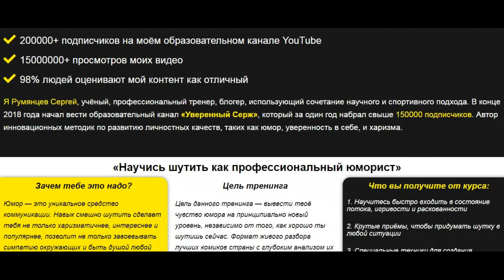Как Легко Уйти от Любого Вопроса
НОВИНКА! Попробуйте новый подход к развитию остроумия

В этом видео вы узнаете, как можно легко уйти от любого вопроса. Вы узнаете, как красиво ответить на вопрос, и как красиво ответить на комплимент. Вы научитесь как поставить человека на место словами, а в некоторых можно поставить человека на место одной фразой.
Для особо наглых персон надо знать, как заткнуть рот человеку, и иногда, как заткнуть человеку рот одной фразой.
Если вы хотите знать, как остроумно ответить человеку, или как заткнуть человека крутыми словами, то используйте чувство юмора. Тогда вы всегда будете знать, как достойно ответить.